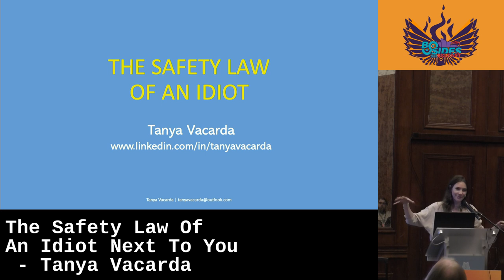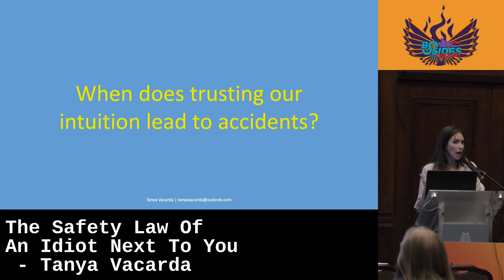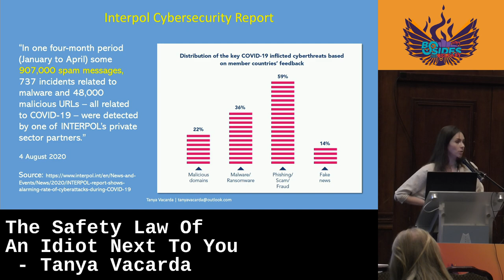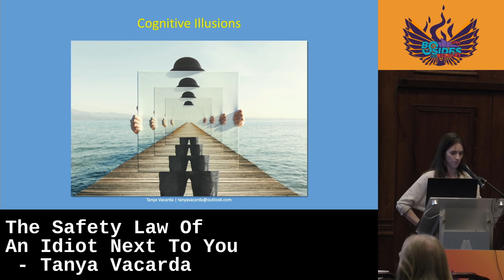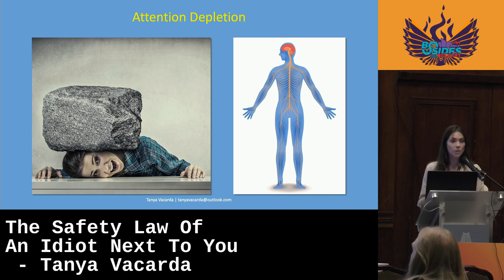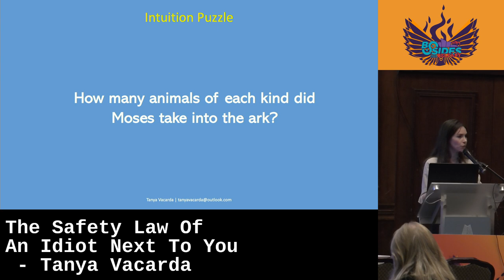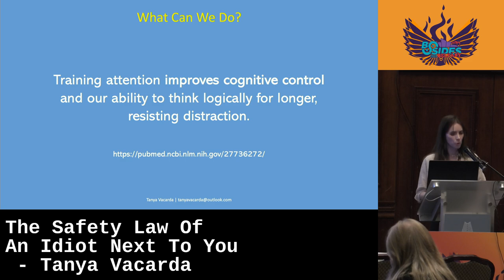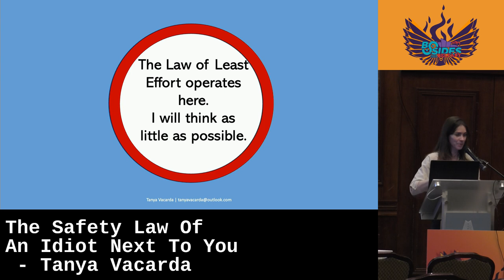The Safety Law Of An Idiot Next To You - Tanya Vacarda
Abstract:
My driving instructor used to tell me that on the road I’m as safe as the wits of an idiot driving next to me. He tried to teach me to be ready for the most idiotic and improbable scenarios. That car pushing its way in the next lane, that loose car boot door, a cyclist that you can’t see, a suicidal bird five minutes into the future….
When one morning I was checking my business website notifications, I noticed that little sign that could have caused me and my business a fatal accident. I was driving next to an idiot who turned out to be smarter than me.
In this presentation, I will share how I spotted the web attack that my team missed, and how I learnt about the attacker’s behaviour that helped me take action to prevent further data leaking and gather data for the service provider to address the vulnerability.

What you will learn from it: How to be a safer driver – on the road, in business and in digital space.

Bio:
Allstate NI, Sr. Consultant
Tanya is an experienced Agile Project Manager, SM, coach, award-winning designer and business owner. She has worked on both corporate and business technical initiatives, digital and physical product delivery and marketing.

For over 6 years, Tanya worked as a PM/ SM in Information Security at Allstate, delivering critical cross-org vulnerability fixes, threat management programs, risk remediation, data protection and migration projects by developing partnerships across the entire tech organisation and with external stakeholders.